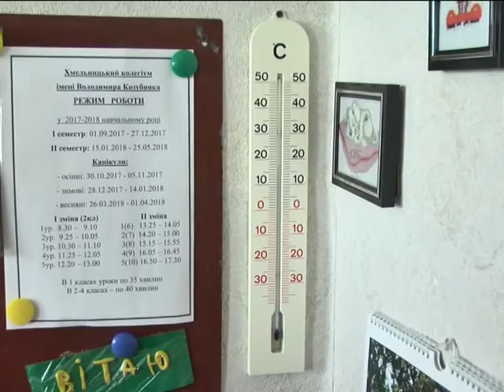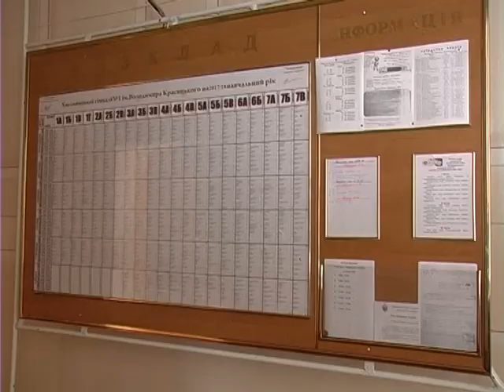372 навчальні заклади в області закрили через нестачу газу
У Хмельницькому сьогодні працювали усі школи та дитячі садки. Попри вказівку уряду економити газ, в обласному центрі не закривали освітні заклади. За словами міського голови Олександра Симчишина, для виробництва тепла комунальники задіяли усі твердопаливні котли. За добу це дозволило зекономити 16% блакитного палива. В області ж відсьогодні 372 освітніх заклади, які опалюються  газом, тимчасово призупинили роботу.